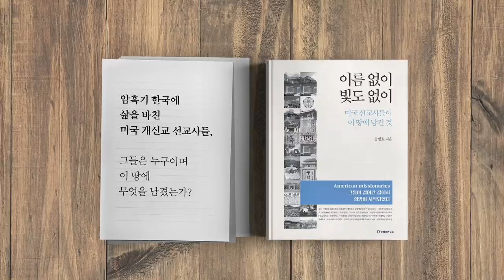감당할 수 있나 [공병호TV]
Bitcoin : 3MTW849AkP2ftLeSK2teZHMmzLu7Z83s9U

참고자료
1. 선진 복지 제도가 우리가 우리를 감당할 수 있을까, 김홍수, 조선일보, 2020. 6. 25